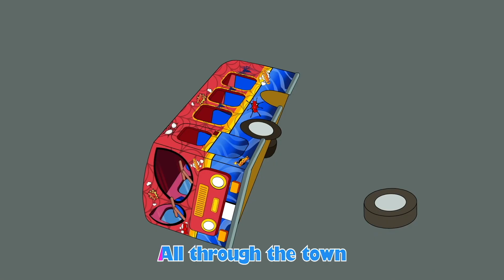Wheels on the Bus - Baby songs - Nursery Rhymes & Kids Songs